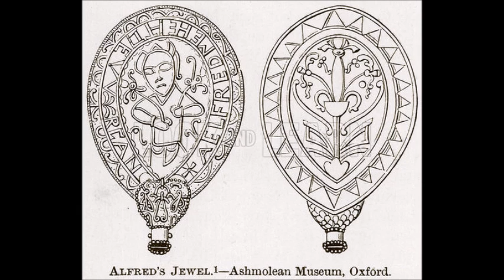TREASURES OF BRITAIN by Karl-James Langford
treasures of britain